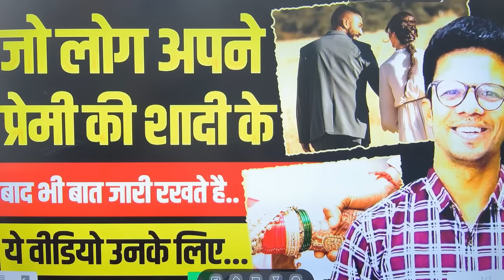क्या आप भी शादी के बाद अपने प्रेमी से बात करते है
📕3 Hours Law of Attraction Workshop 1 May 7 to 10 Pm

3 Hours Law of Attraction Workshop 1 May 7 to 10 Pm

I'm on Instagram as @shyammujavadiya. Install the app to follow my photos and videos.